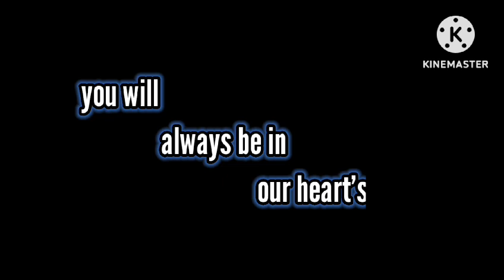Aapna Har Din Aise Jiyo Jaise Ke Aakhri Ho❤️🥰 || Best Friendship Video || Memories Video🥺❤️